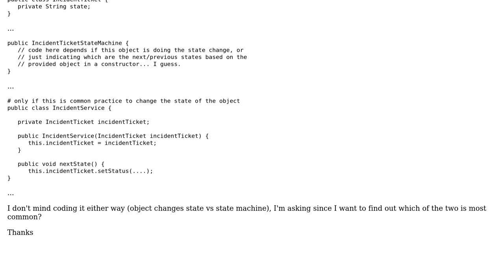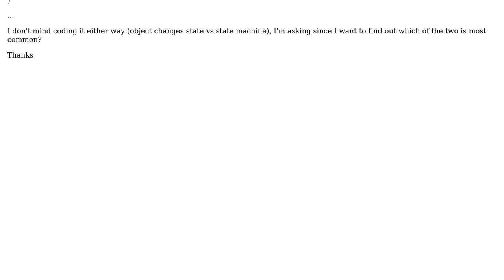In OOP which object is common to update the state of an object when working with State Machines?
Software Engineering: In OOP which object is common to update the state of an object when working with State Machines?

With thanks & praise to God, and with thanks to the many people who have made this project possible! | Content (except music & images) licensed under CC BY-SA | Music | Images & others | With thanks to user Robert Harvey user Jose Leon and the Stack Exchange Network Trademarks are property of their respective owners. You are responsible for your own actions.